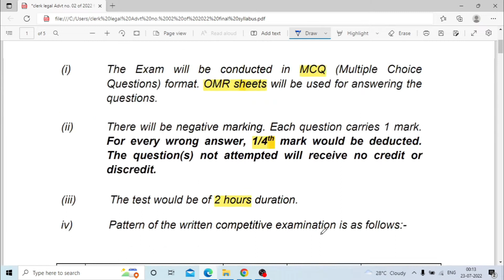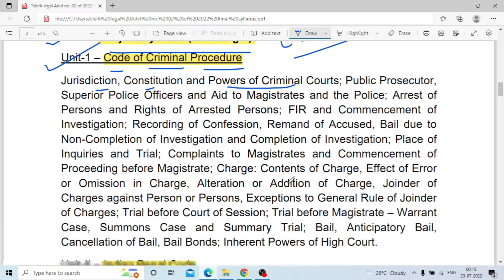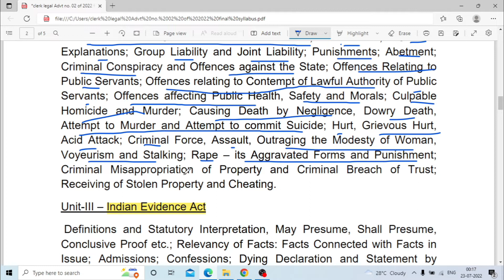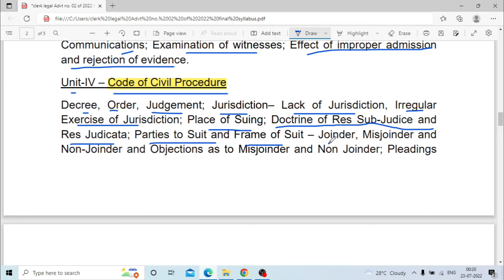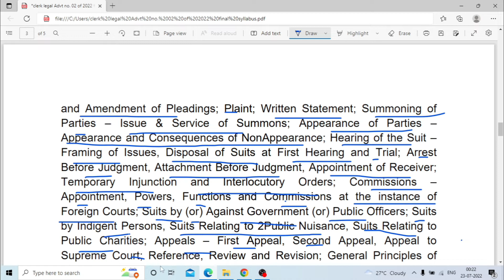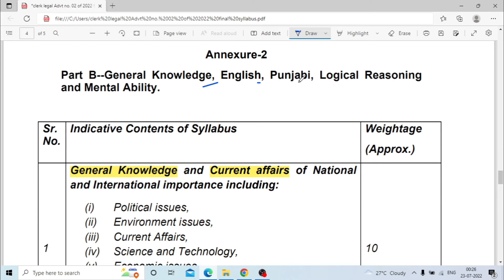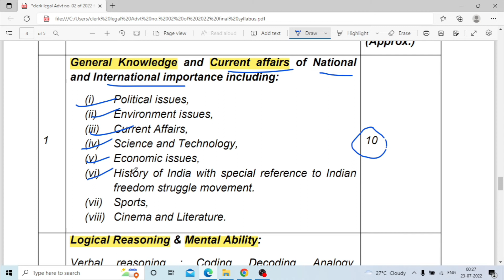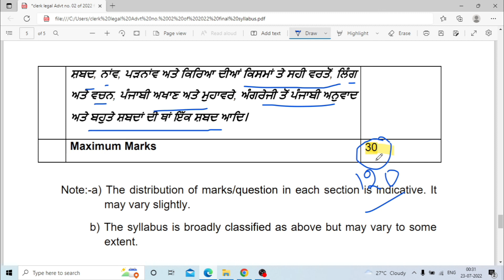PSSSB Clerk Legal Official Syllabus-2022 I Clerk Legal Exam Pattern and Syllabus I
In this video following information will be provided:-
Plan of Written Examination
Part A-Subject Syllabus(Clerk legal) Unit-1 – Code of Criminal Procedure
Jurisdiction, Constitution and Powers of Criminal Courts; Public Prosecutor, Superior Police Officers and Aid to Magistrates and the Police; Arrest of Persons and Rights of Arrested Persons; FIR and Commencement of Investigation; Recording of Confession, Remand of Accused, Bail due to Non-Completion of Investigation and Completion of Investigation; Place of Inquiries and Trial; Complaints to Magistrates and Commencement of Proceeding before Magistrate; Charge: Contents of Charge, Effect of Error or Omission in Charge, Alteration or Addition of Charge, Joinder of Charges against Person or Persons, Exceptions to General Rule of Joinder of Charges; Trial before Court of Session; Trial before Magistrate – Warrant Case, Summons Case and Summary Trial; Bail, Anticipatory Bail, Cancellation of Bail, Bail Bonds; Inherent Powers of High Court.
Unit-II – Indian Penal Code
Introduction to Criminal Substantive Law; Definitions; General Explanations; Group Liability and Joint Liability; Punishments; Abetment; Criminal Conspiracy and Offences against the State; Offences Relating to Public Servants; Offences relating to Contempt of Lawful Authority of Public Servants; Offences affecting Public Health, Safety and Morals; Culpable Homicide and Murder; Causing Death by Negligence, Dowry Death, Attempt to Murder and Attempt to commit Suicide; Hurt, Grievous Hurt, Acid Attack; Criminal Force, Assault, Outraging the Modesty of Woman, Voyeurism and Stalking; Rape – its Aggravated Forms and Punishment; Criminal Misappropriation of Property and Criminal Breach of Trust; Receiving of Stolen Property and Cheating.
Unit-III – Indian Evidence Act
Definitions and Statutory Interpretation, May Presume, Shall Presume, Conclusive Proof etc.; Relevancy of Facts: Facts Connected with Facts in Issue; Admissions; Confessions; Dying Declaration and Statement by Persons who cannot be called as witnesses; Relevancy of Judgments; Expert Testimony; Oral Evidence; Documentary Evidence; Presumptions; Exclusion of oral evidence by documentary evidence; Burden of Proof and Onus of Proof; Estoppel; Competence of Witnesses; Privileged Communications; Examination of witnesses; Effect of improper admission and rejection of evidence.
Unit-IV – Code of Civil Procedure
Decree, Order, Judgement; Jurisdiction– Lack of Jurisdiction, Irregular Exercise of Jurisdiction; Place of Suing; Doctrine of Res Sub-Judice and Res Judicata; Parties to Suit and Frame of Suit – Joinder, Misjoinder and Non-Joinder and Objections as to Misjoinder and Non Joinder; Pleadings

and Amendment of Pleadings; Plaint; Written Statement; Summoning of Parties – Issue & Service of Summons; Appearance of Parties – Appearance and Consequences of NonAppearance; Hearing of the Suit – Framing of Issues, Disposal of Suits at First Hearing and Trial; Arrest Before Judgment, Attachment Before Judgment, Appointment of Receiver; Temporary Injunction and Interlocutory Orders; Commissions – Appointment, Powers, Functions and Commissions at the instance of Foreign Courts; Suits by (or) Against Government (or) Public Officers; Suits by Indigent Persons, Suits Relating to 2Public Nuisance, Suits Relating to Public Charities; Appeals – First Appeal, Second Appeal, Appeal to Supreme Court; Reference, Review and Revision; General Principles of Execution of Decree and Procedure for Execution; Inherent Powers of Civil Courts; Pleadings and Trial of Commercial Suits in Commercial Courts.
Unit-V – Constitutional Law
Preamble, Preambular Objectives; Nature of Indian Constitution; Federal Features in Constitution of India; Formation of New States and Re- organization of States; Citizenship; Fundamental Rights; Fundamental Duties; Directive Principles of State Policy; Union and State Legislature; Money Bills, Finance Bills and Other Bills; Union and State Executive; Judiciary – Supreme Court, High Courts and Subordinate Judiciary; Appointment and Powers of President and Governor; Pardoning Power; Ordinance Making Power; Union-State Legislative, Administrative and Financial Relations; Freedom of Trade, Commerce and Intercourse; Official Language; Amendment of the Constitution; Special Provisions regarding Legislature and Executive of Union Territories; Elections; Services under the Union and States.

Annexure-2
As per link provided